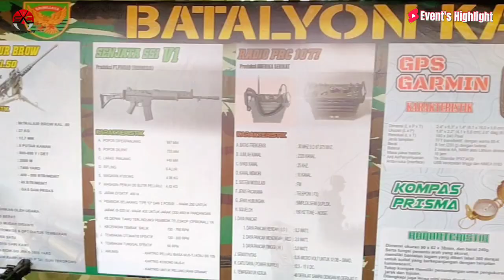SRIWIJAYA FAIR 2024 By KODAM II Sriwijaya Dalam Rangka HUT TNI Ke 79 Plaza BKB, 19-21 September 2024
Liputan Khusus Event SRIWIJAYA FAIR 2024 By KODAM II SRIWIJAYA Dalam Rangka Menyambut HUT TNI Ke 79 Di Pelataran Plaza Benteng Kuto Besak Pada 19-24 September 2024.. Gimana Suasananya? Cekidot... 🤭